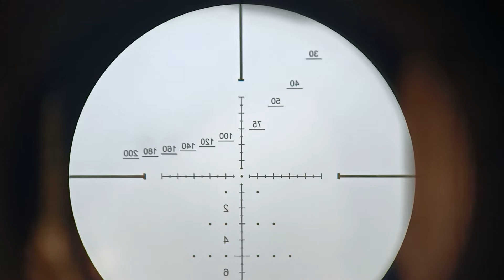Easy 76 yards target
long range hunting sa bakuran